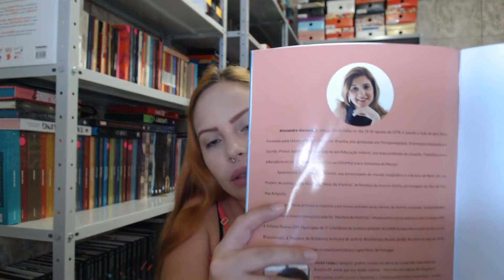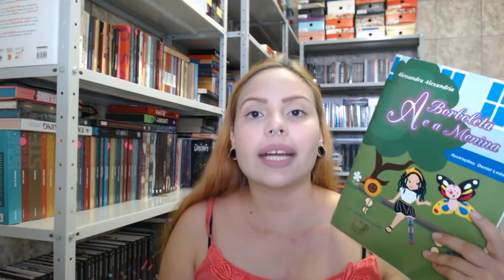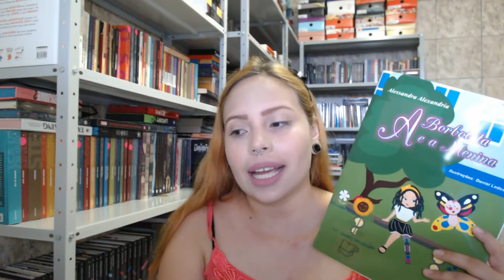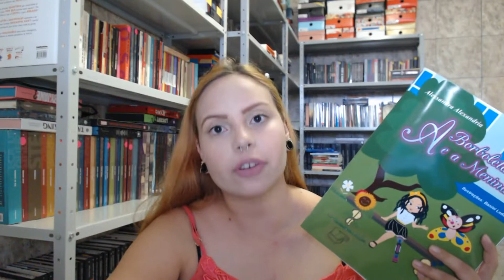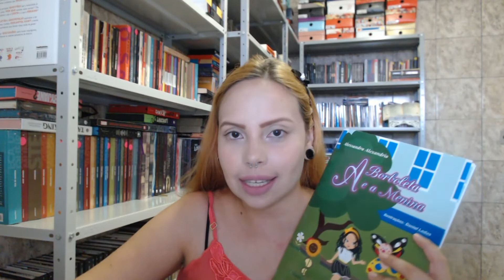RESENHA A BORBOLETA E A MENINA !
Autora: instagram: @alessandra.alexandria

-Minha lista de desejados:

COMPRE COM MEU LINK E AJUDE A MANTER O CANAL.